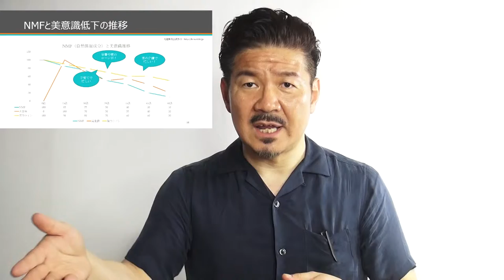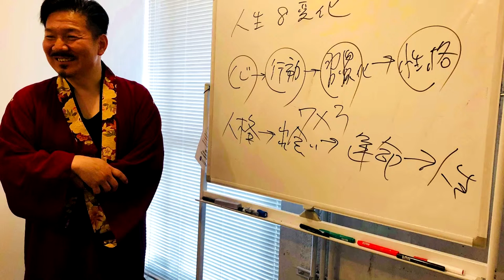NMFと美意識の低下に注意！ 化粧師秀のワンポイントメイクアドバイス